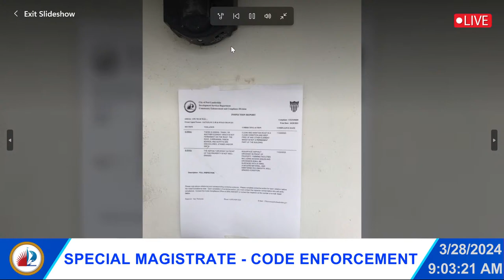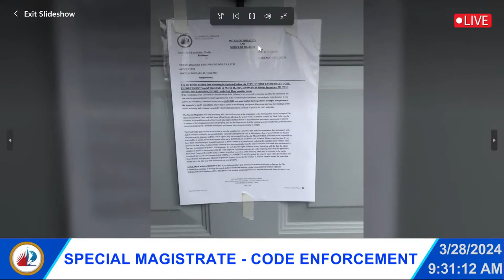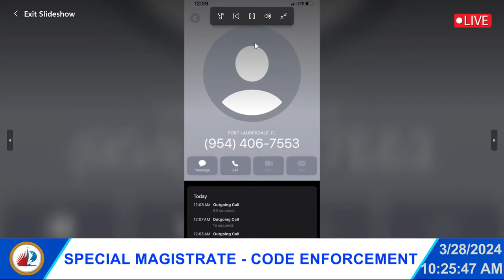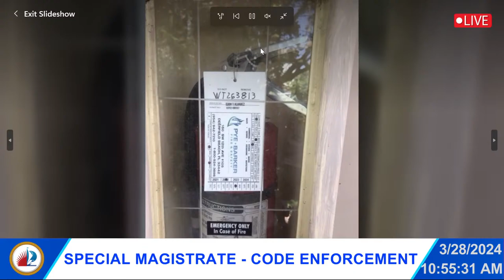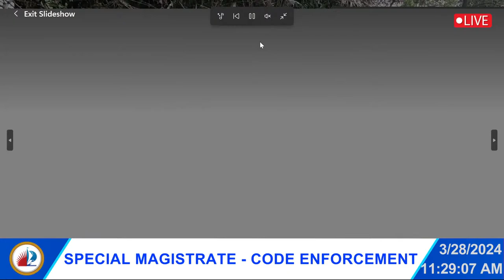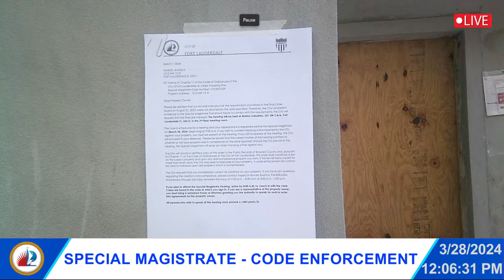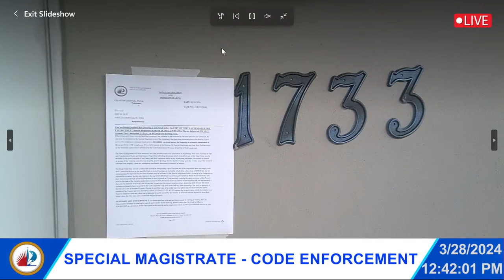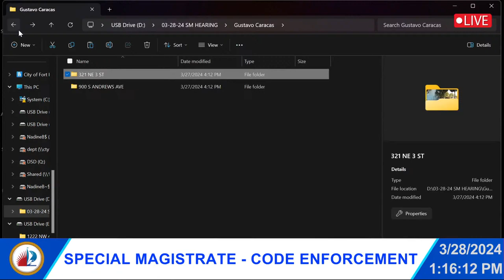Special Magistrate Hearing: Code Compliance & Community Enhancement